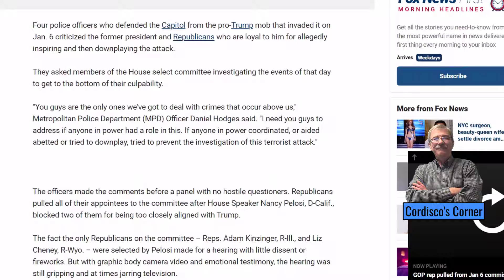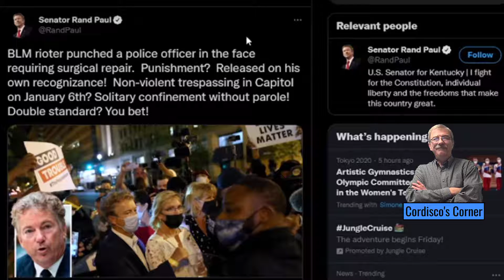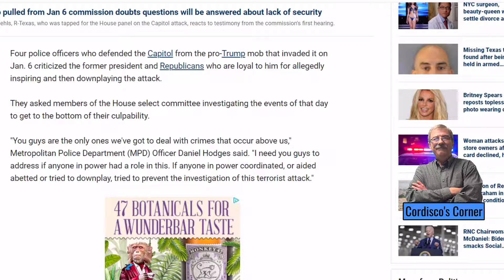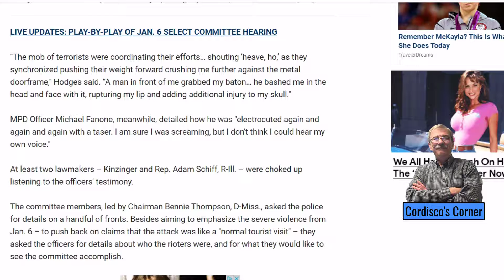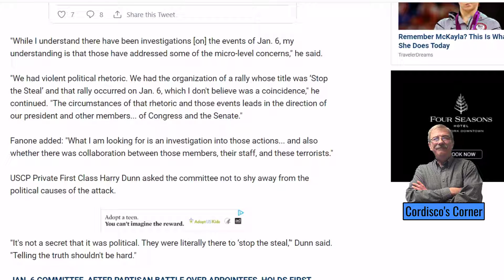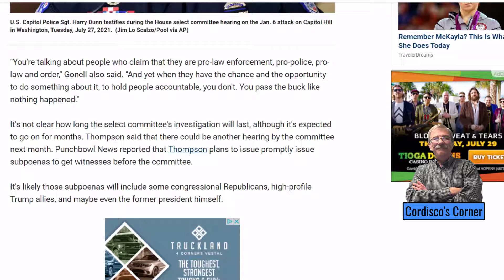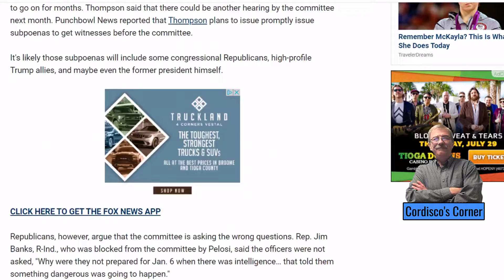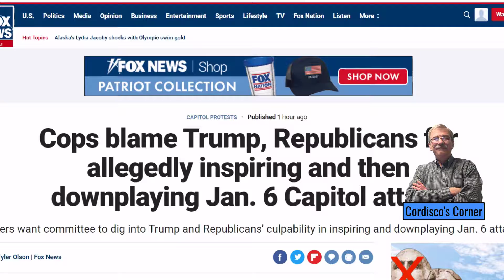IS THIS REALITY TV? WE NEED A REAL COMMISSION--Ep.514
This whole "commission" is a scam. The two republicans (small r) in the commission hate President Trump's guts. The democrats now will call it "bi partisan." There will be MANY unanswered questions. This for the most part is performance art.